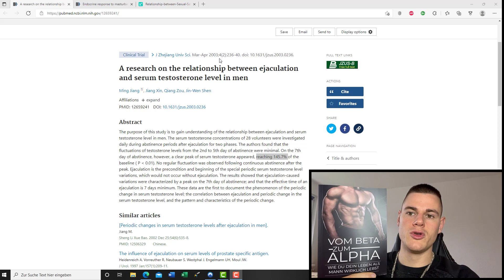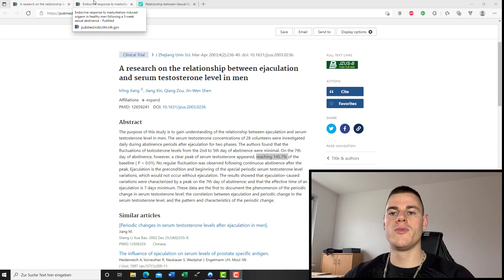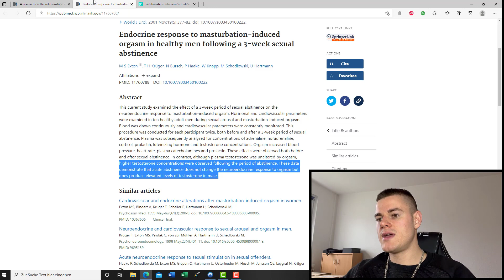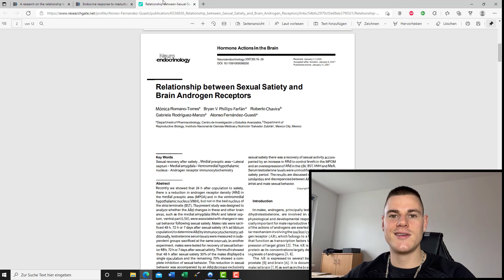NoFap erhöht dein TESTOSTERON! [3 STUDIEN]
5% sparen mit "vackurah"

Top Testosteron / NoPMO Supplements:
Vitamin D3+K2

Ich bin dankbar für jede kleine Unterstützung!

Die Links zu den aufgeführten Produkten hängen mit dem Amazon-Partnerprogramm zusammen. Du zahlst bei einem Kauf NICHT mehr, sondern den regulären Preis. Es ist lediglich möglich, dass mir eine Provision ausgeschüttet wird. Wenn Du mich und meine Arbeit unterstützen möchtest, freue ich mich, wenn Du ein Produkt über meinen Partnerlink erwirbst, wenn Du ihn sowieso kaufen würdest :)